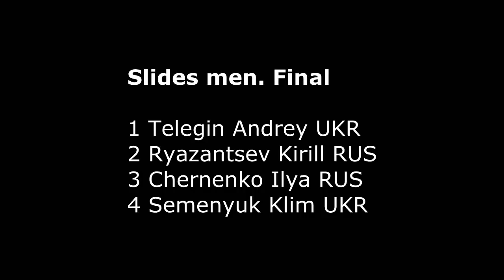Slides MEN. Final and Co-Final@X-TOWN Fall 2012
Финал и малый финал слайдов в Донецке.
1 Telegin Andrey UKR
2 Ryazantsev Kirill RUS
3 Chernenko Ilya RUS
4 Semenyuk Klim UKR
5 Martsenyuk Aleksey UKR
6 Moshak Konstantin UKR
7 Burenin Anton RUS
8 Shirobokov Denis RUS